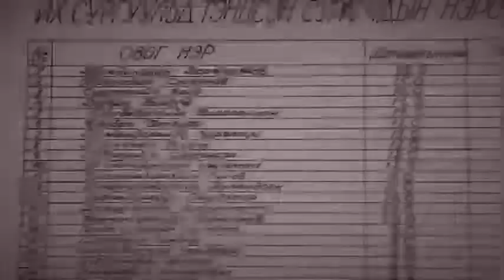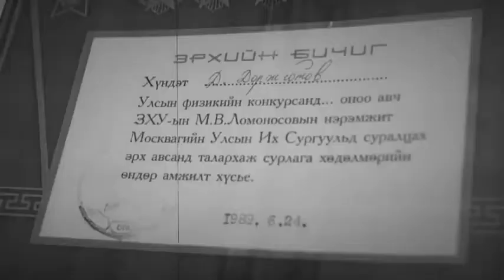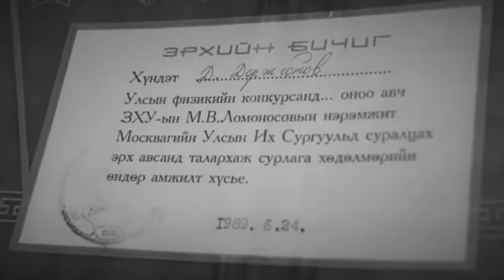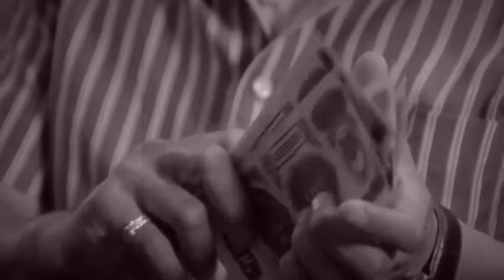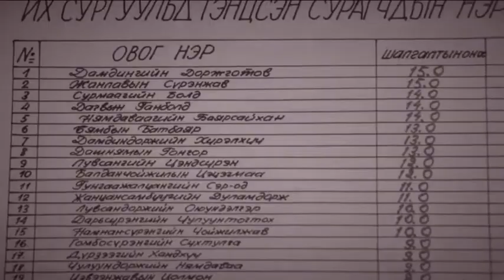2022 04 06 Aav Ishhuu tandaa Tursun udriin mend ohin Enhtuul 2 zee ohinoos